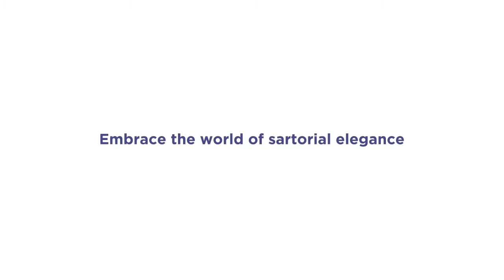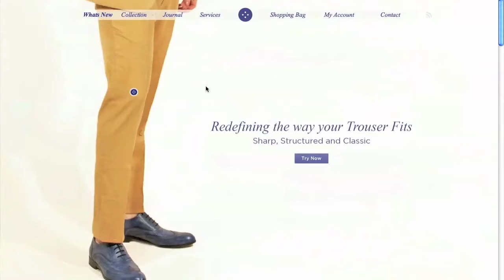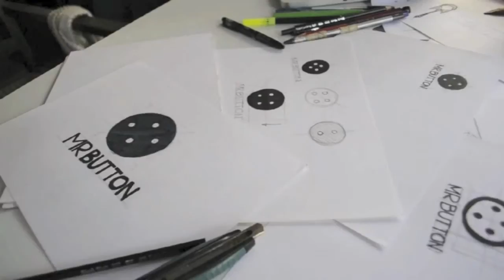''MR BUTTON'': The launch of a revolution in Men's fashion.''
This is the birth of a change in Men's fashion in India. Introducing for the first time, a platform to bring a wind of change on how Indian men dress themselves.MR Button is India's Premier Online shopping Destination. Sharp, Structured and ultra stylish clothing for Men. Mr Button ships free worldwide. Check out the portal for some great fitting Nehru Jackets, Blazers, Trousers and some more style.

This was just the start, rest will be history as they say.